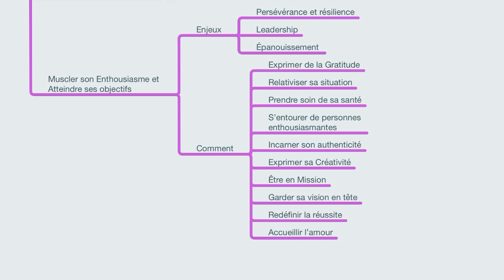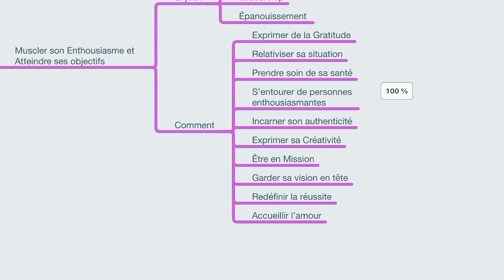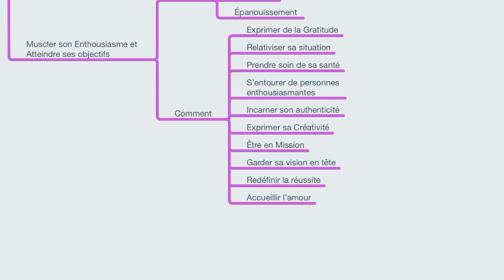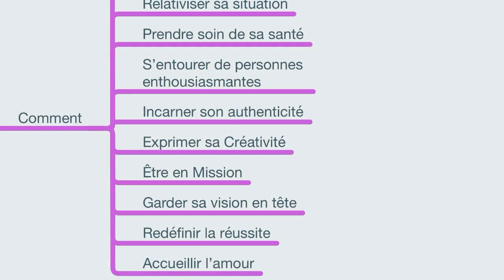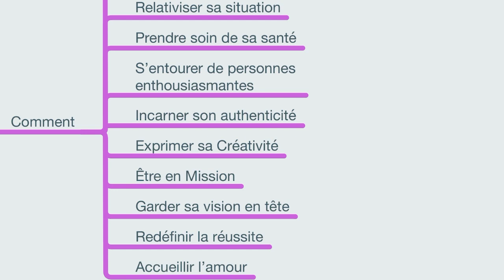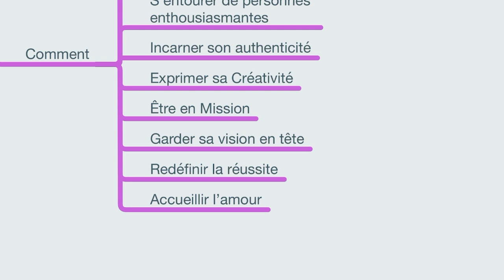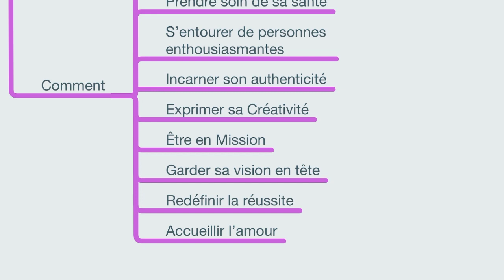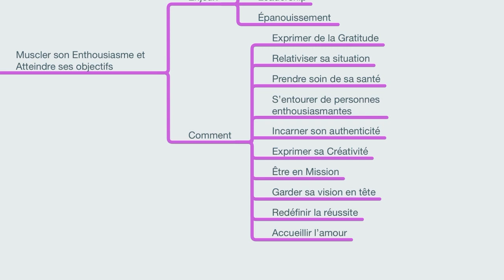Muscler son Enthousiasme pour Atteindre ses Objectifs [podcast n°56]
🚀 Atteindre tes objectifs, ça te dit ?

Muscler son enthousiasme, c'est l’une des clé pour y arriver, et j'ai quelques astuces à partager avec toi dans l’épisode de podcast d’aujourd’hui 😄

Je suis quelqu'un qui reste presque toujours positif (et ça étonne toujours ma femme d’ailleurs), et je vais te donner des conseils pour l’être aussi. C’est important car en tant que coach, ton humeur peut avoir un impact sur tes clients, ton business, et ton équipe.

En écoutant l’épisode, tu verras que ce n’est pas forcément compliqué...

Alors, prêt à muscler ton enthousiasme et à atteindre tes objectifs ?